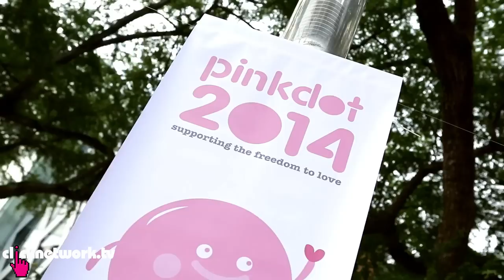Gay or Straight? - The Click Show: EP15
Can you guess if these people at Singapore's Pink Dot 2014 are gay or straight? It might be harder than you think!